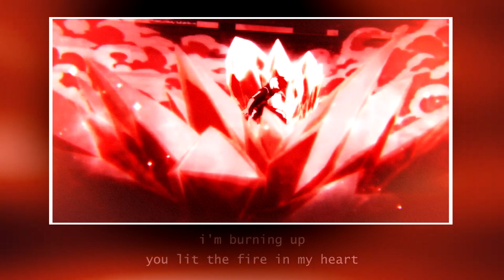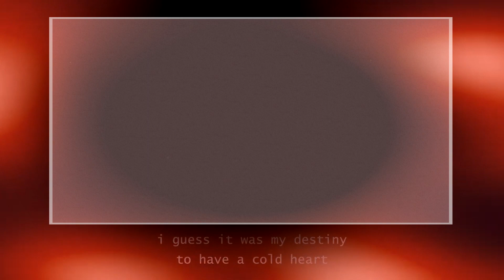hex - 2 faces - todoroki & midoriya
cause i'm shit.